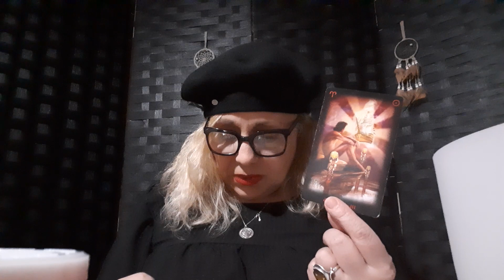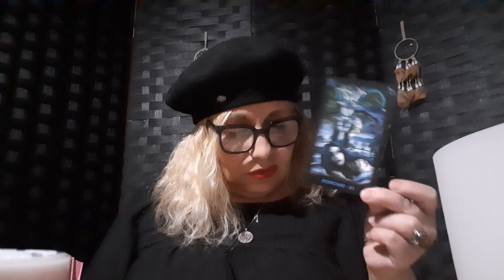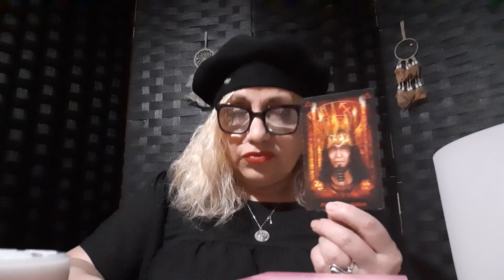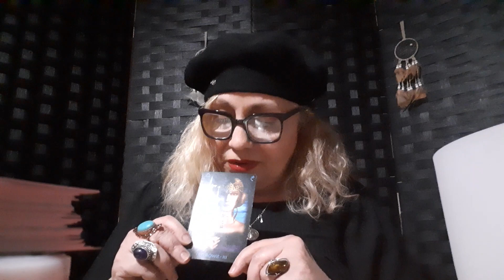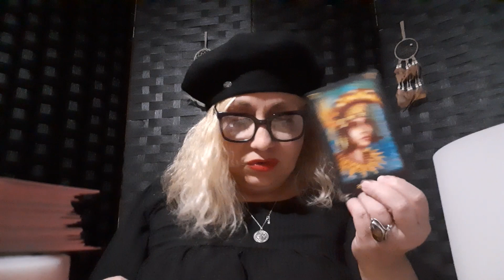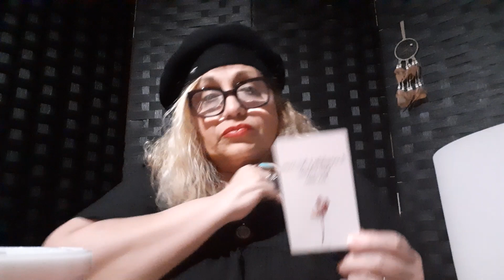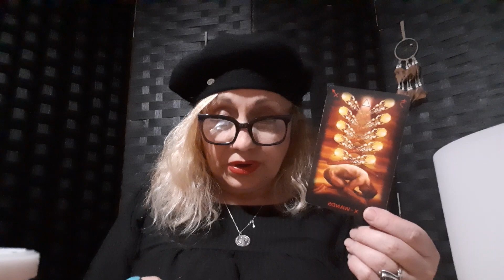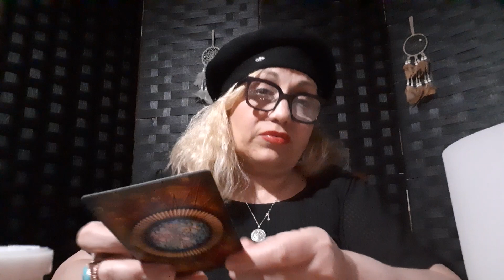Be InSpired with D'Aamber, Fire Sign, Earth, Air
Your Puerto Rican mami with a sprinkle of French for, Be InSpired with D'Aamber

Get at me on Facebook
DAamber Quinones

Get at me on Instagra
m
Your Puerto Rican mami with French
D'Aamber Quinones